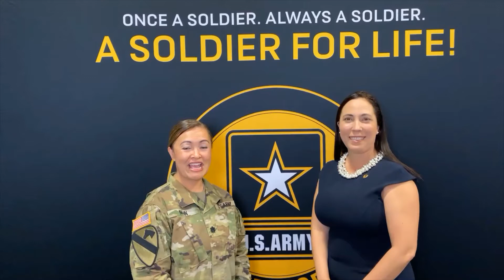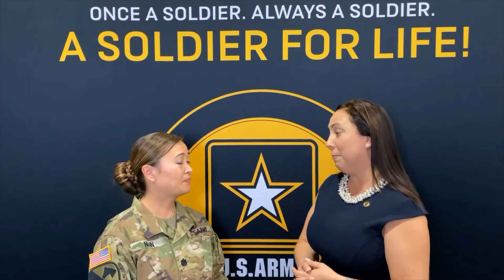AUSA 2019 Annual Meeting - Military Transition - October 2019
AUSA 2019 Annual Meeting with LTC Olivia Nunn and Danielle Carosello from GE Healthcare discussing Army transition.